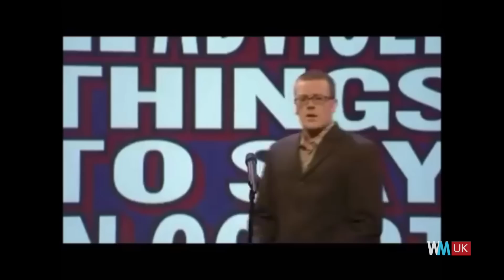Top 10 Greatest British Comedy Panel Shows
Top10 Greatest British Panel Shows

It’s questions, answers and comedy. For this list, we're counting down the best and funniest comedy panel shows on British TV. From the general ignorance of "QI", to the satirical chaos of "Have I Got News For You", it's 100% laughs from here on out!

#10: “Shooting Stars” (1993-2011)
#9: “A Question Of Sport” (1970-)
#8: “A League Of Their Own” (2010-)
#7: “Would I Lie To You?” (2007-)
#6: “The Big Fat Quiz Of The Year" (2004-)
#5: “Mock The Week” (2005-)
#4: “8 Out Of 10 Cats” (2005-)